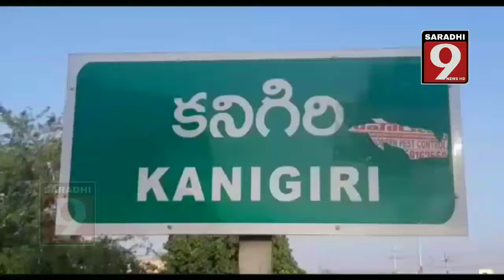కరోన పై కనిగిరి ప్రజలకు అవగహన కలిపిస్తున్న ఎమ్మెల్యే బుర్ర మధుసూదన్ యాదవ్